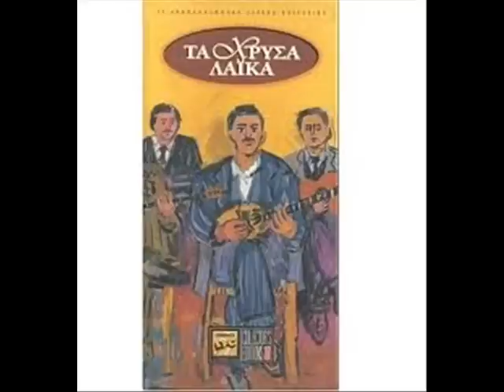Ο Νικόλας ο ψαράς - Πρόδρομος Τσαουσάκης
Βασίλης Τσιτσάνης - Γιώργος Μητσάκης